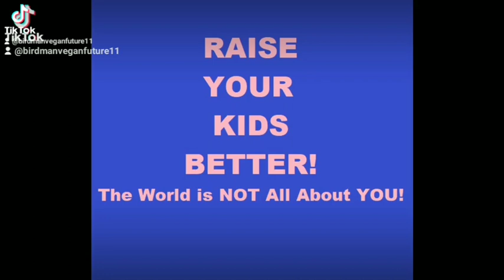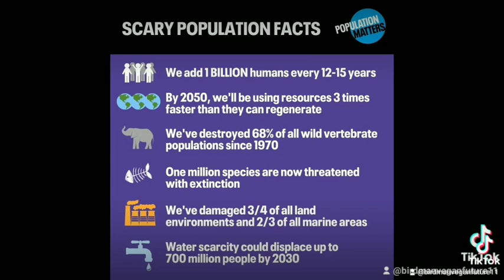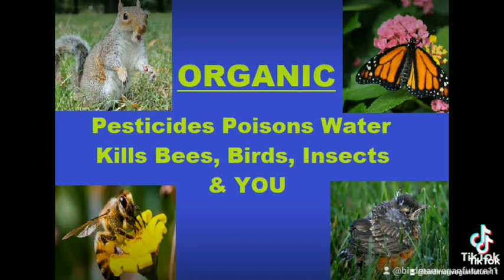REPLY World 🌍 without People Population Collapse MYTH? Wildlife YES Birthgap ChildFree